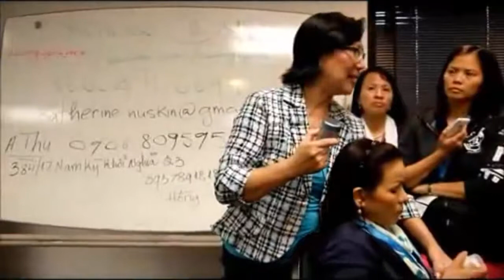🍎NuBox-HƯỚNG DẪN SỬ DỤNG NU SKIN AGELOC® TRU FACE® ESSENCE ULTRA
NU SKIN AGELOC® TRU FACE® ESSENCE ULTRA

- ageLOC Tru Face Essence Ultra: sản phẩm sẽ gây "điên đảo" cho những ai có làn da mất tính đàn hồi, những người trên 35 tuổi. Tru Face Essence Ultra với ageLOC sẽ tác động đến biểu hiện Gene để có thể tạo sự đàn hồi cho da từ gốc rễ. Sản phẩm mang đến Kết Quả Tốt, Nhanh, Thực tế, Tiết Kiệm Thời Gian với Công Dụng:

. NÂNG CƠ
. DA MỊN VÀ SÁNG
. TÁI TẠO LÀN DA bằng CÔNG NGHỆ "AGELOC"

- Kết quả được thấy ngay trên mặt sau khi dùng (hàng bảo hành trong 60 ngày tại Mỹ cho sự khác biệt) và đây là một bằng chứng cho sản phẩm tốt.

Now you can enhance the way your skin ages and embrace the look of youth with ageLOC® Tru Face® Essence Ultra. Formulated with the power of Ethocyn®, Nu Skin’s firming specialist also employs our revolutionary anti-aging science, targeting the sources of aging that lead to the loss of firmness. Leave undefined skin in the past and enjoy firmer, younger looking skin today and in the future, with ageLOC Tru Face Essence Ultra.  😍🌻😍